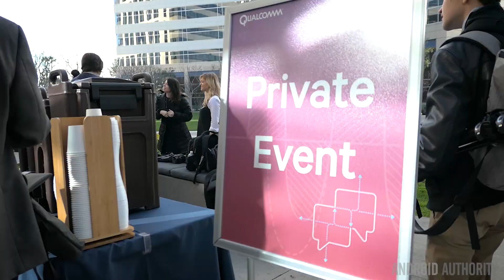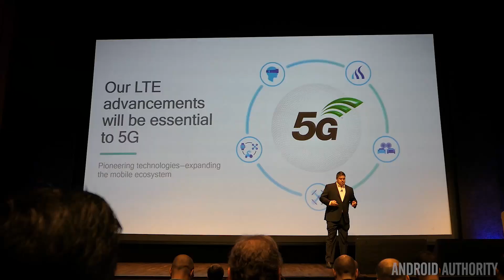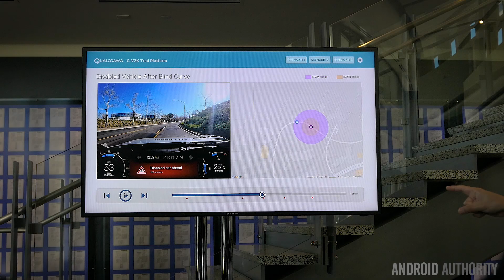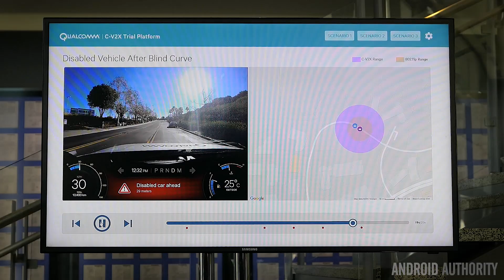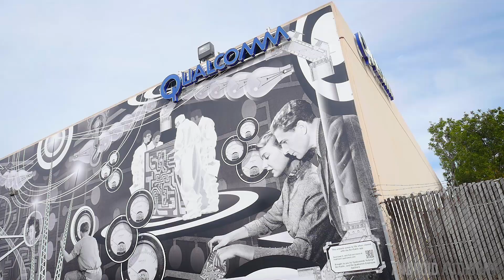5G and Snapdragon 835 at Qualcomm's Campus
We found out more about Qualcomm's 5G plans and the Snapdragon 835 processor during a two day tour of their campus in San Diego.